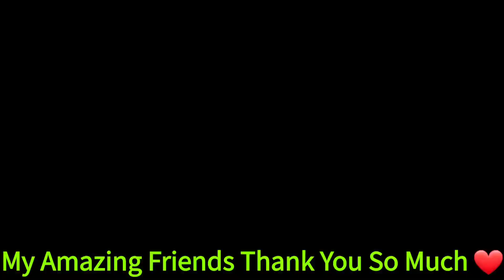Wild edible plants flowering/Herbal plants/ London Spring season/nature Lover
Wild edible plants flowering this spring season/Dandelion, white flowers itc. London England UK spring garden nature beautiful beauty naturelovers amazingnature london forager @lovenaturesbeauty